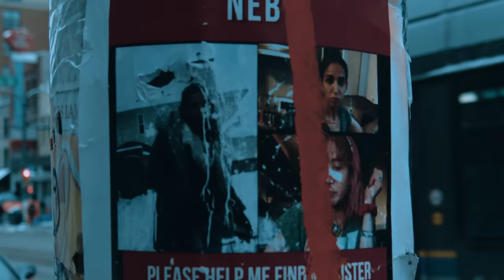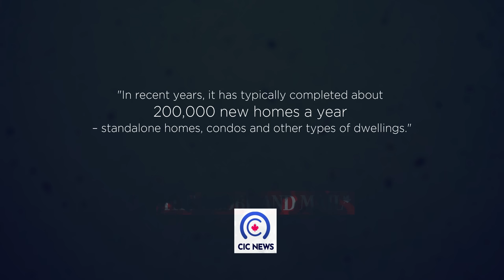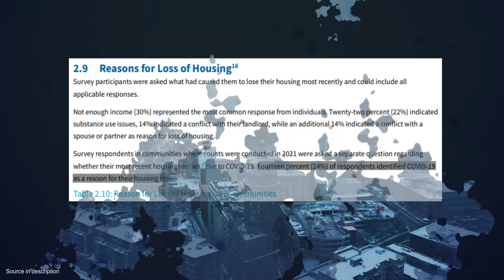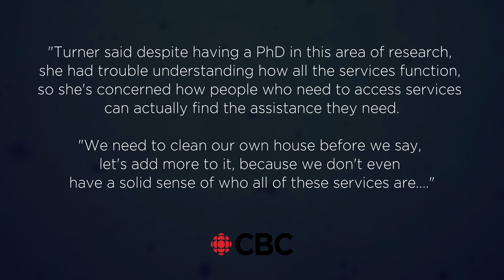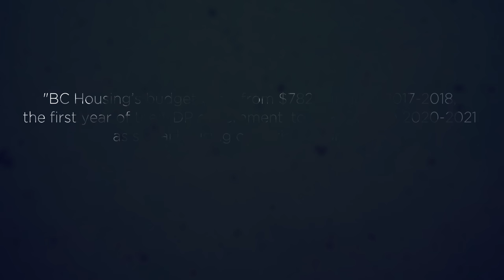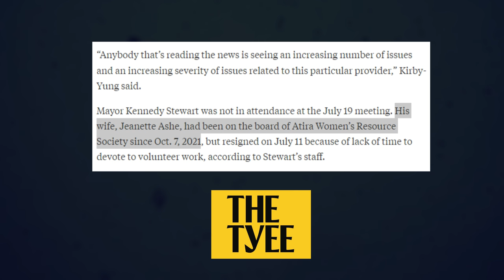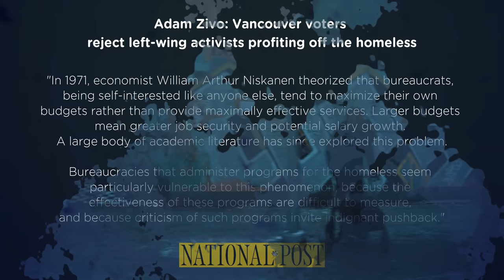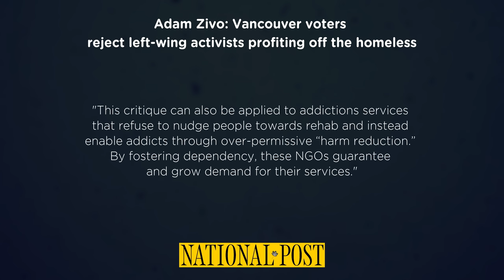The Homeless Industrial Complex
Many thanks to my subscribestar supporters and the lovely Vancouverites who helped me film.

The ABCs of Morality (US): shorturl.at/dsvCM
The ABCs of Morality (CA): shorturl.at/IKTXY
Henry the Sheepdog (US): shorturl.at/euN18
Henry the Sheepdog (CA): shorturl.at/gFHNW

🔴 Mailing Address
Willowbrook PO
Langley, BC V3A 8H2
Canada